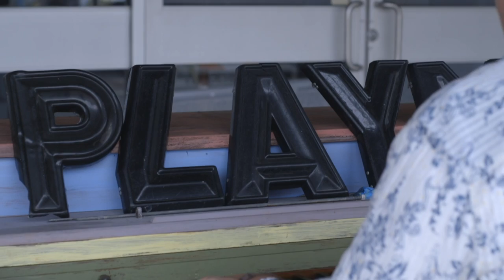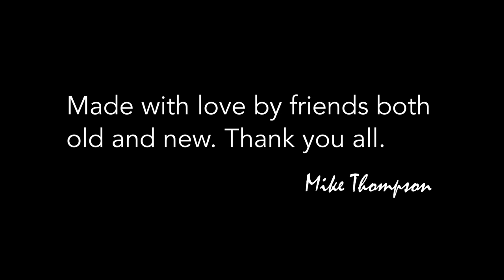Mike Thompson - Look What Its Done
First video from my new album "Needful Things".

Find Mike at your favorite download and streaming services!

On Amazon
Needful Things
Out of My Head